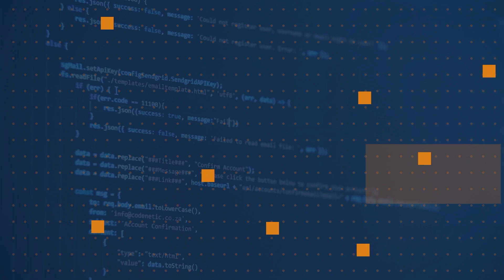What is Bash and why would I use it? | One Dev Question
Ever wondered why you would use Bash? Shana Matthews answers the question.